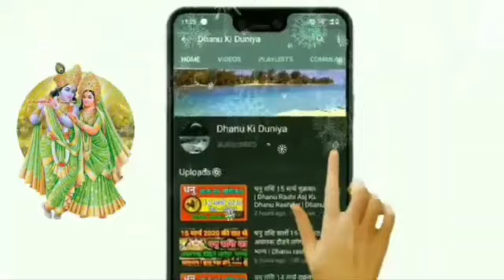धनु राशि 14 अप्रैल यह होकर रहेगा | Dhanu Rashifal 14 April | 14 अप्रैल धनु राशिफल | Dhanu Rashi